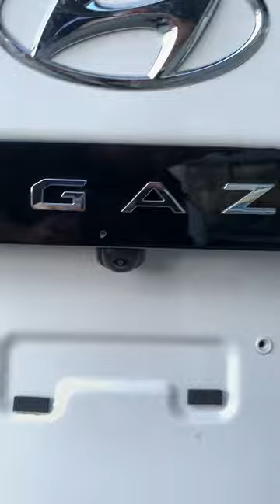2024 Hyundai Stargazer X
360 walk around